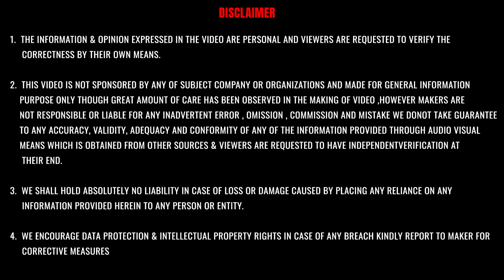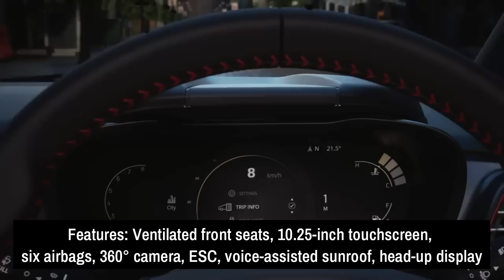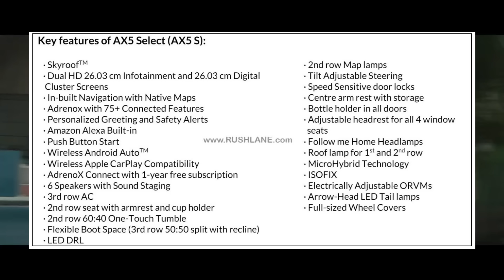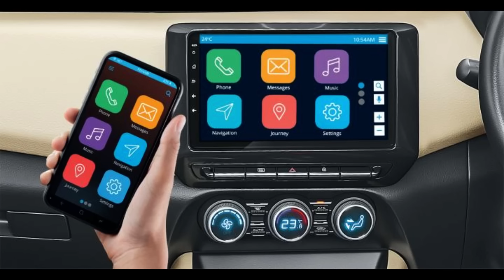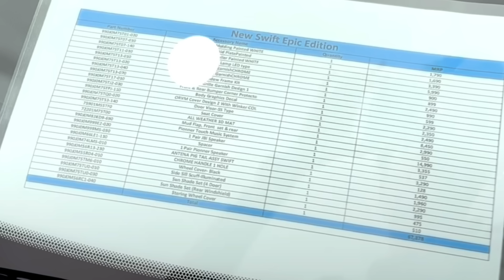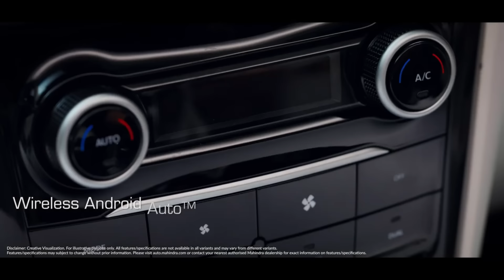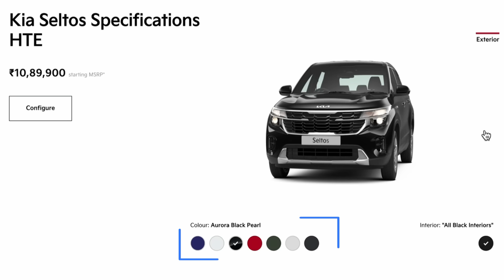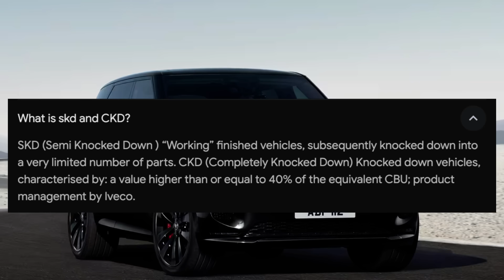Swift LXI Feature Loaded | New MG Gloster | 3 Tata Car Launch | Upcoming SUV | Sunday Car News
Welcome to our latest Sunday Car News Episode! 🚗 Get ready to rev up your engines with the hottest updates from the automotive world. In this edition, we're diving into the feature-loaded Swift LXI, exploring the sleek new MG Gloster, and uncovering the excitement of 3 Tata car launches! Plus, we'll be giving you a sneak peek at upcoming SUV models that are set to dominate the roads. and many more car news updates of the week ! Buckle up and join us for a ride through the latest in the world of automobiles!